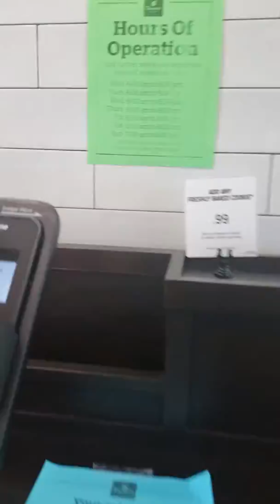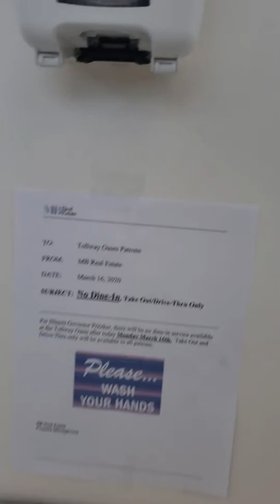EMPTY BELVIDERE OASIS (BELVIDERE ILLINOIS)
This video was filmed and edited on Friday March 20 2020. The Belvidere Oasis is in Belvidere Illinois. Belvidere Illinois is a suburb of Rockford Illinois.